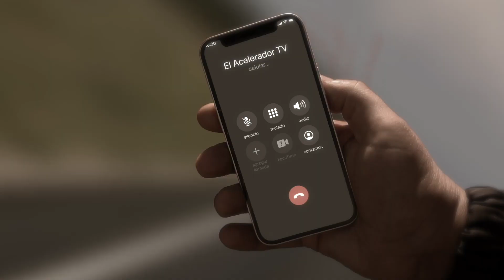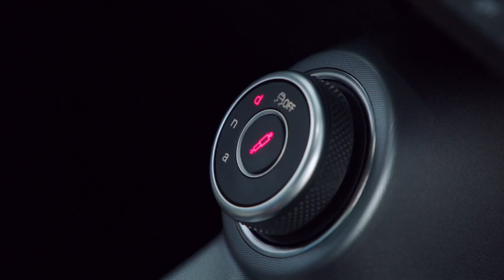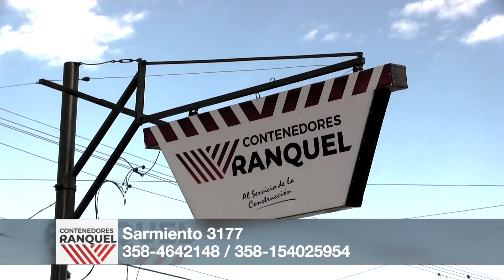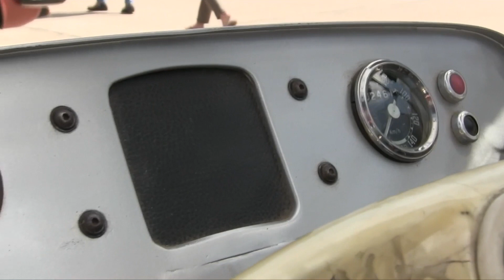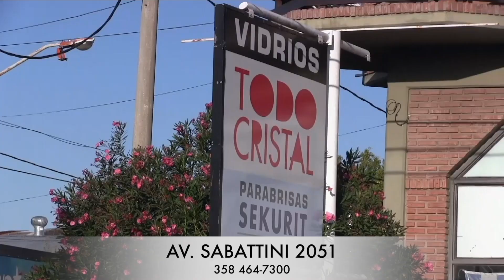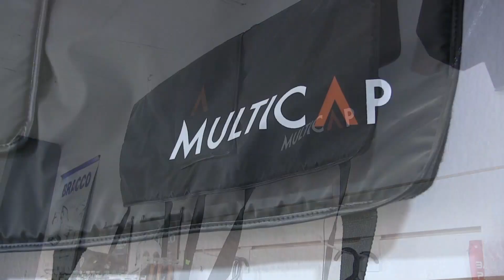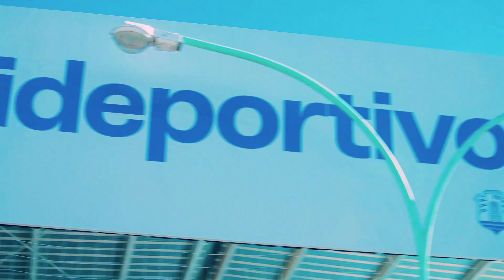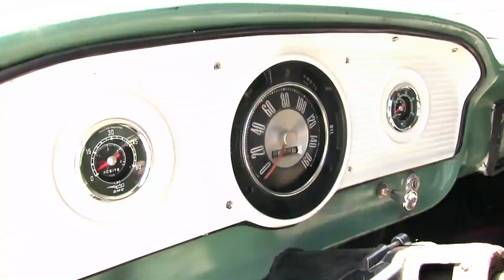Especiales De Verano Revivimos El Encuentro En Gigena, También Novedades del Mundo Fierrero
NOVEDAD ALFA ROMEO TONALE PLUG-IN HYBRID PARA LA ARGENTINA.
ENCUENTRO GIGENA.